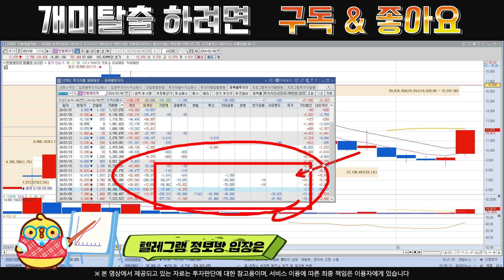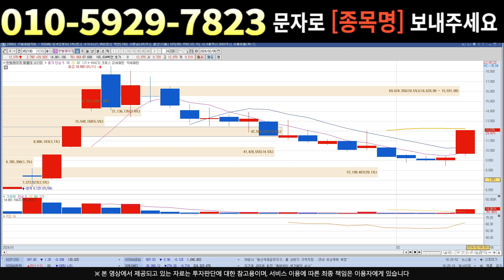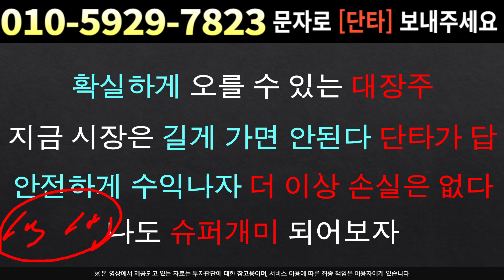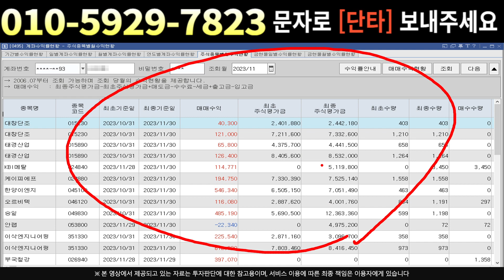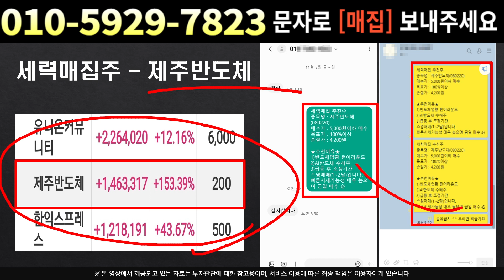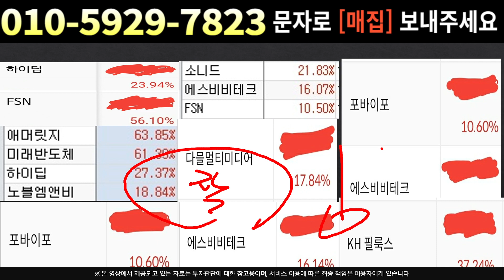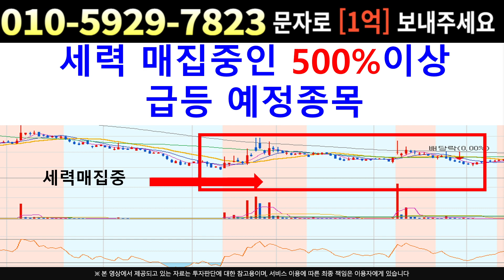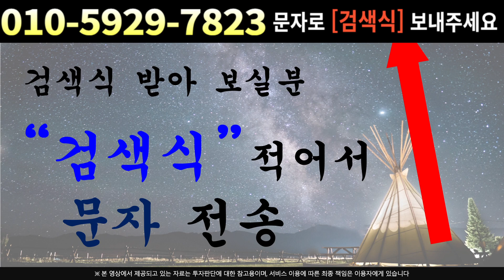[주식]한빛레이저 - 수급의 수상한 흐름 포착!! 모멘텀만 쌓인다면 폭등인데?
실시간 구독자소통 카톡방 투자정보 텔레그램